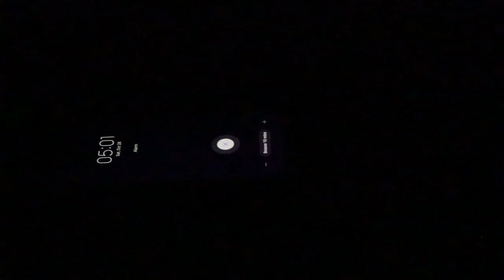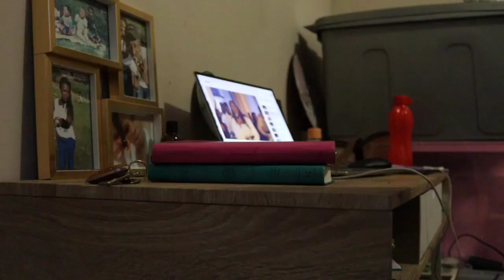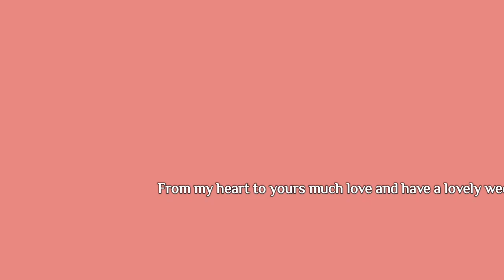5 am productive day |a new habit | suspending time with God| GRWM for work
On this day U started a new morning routine,  u got to spend some time reading the word and spend some time with myself in the morning as I got ready for the day.